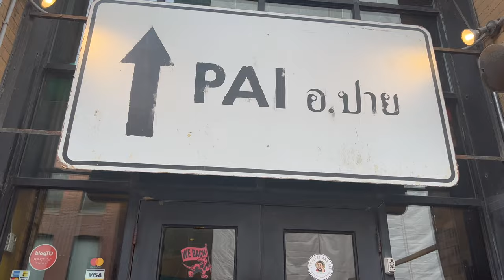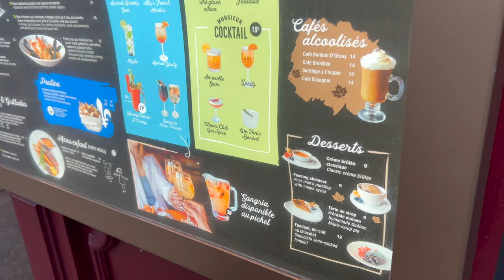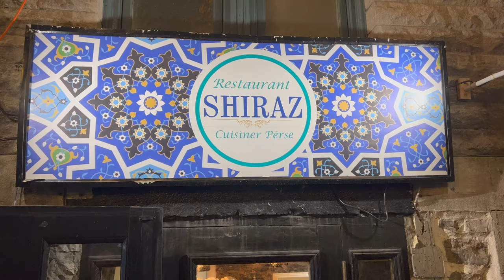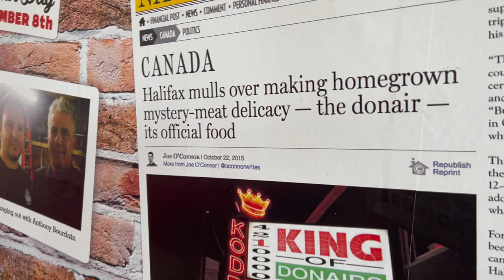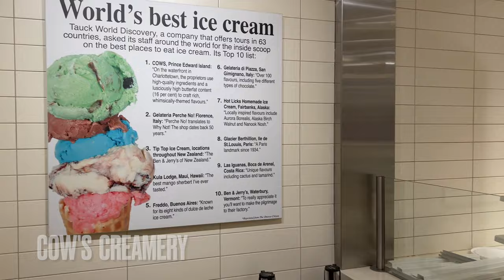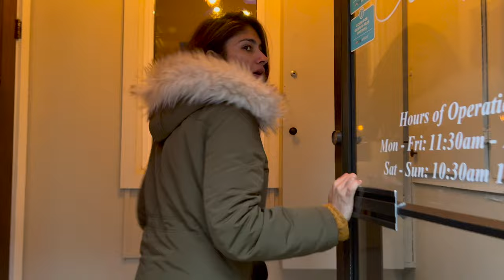TOP 10 PLACES TO EAT IN CANADA (East Coast)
Traveling Entire Canada For Best Indian Food
Best Indian Food In Entire Canada
Eating Indian Food In Every Canadian Province
We Tried Indian Food In Every Canadian Province

Visiting every Canadian City For Indian Food
Budget Travel across Canada For Indian Food
Travelling across Canada
Indian Foodie travelling to every city in Canada
Best Indian Food in Canada - We traveled entire Canada so you don’t have to